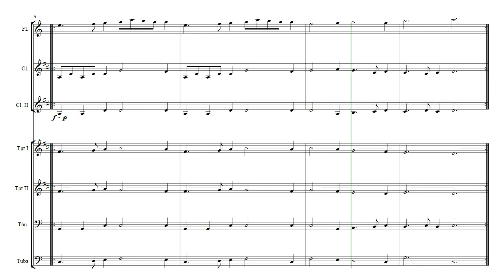TODOS JUNTOS - Guía para ENSAMBLE DE ALIENTOS - Orquesta y Coro por la Paz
San Cristóbal de las Casas, Chiapas, México, Tierra, Universo